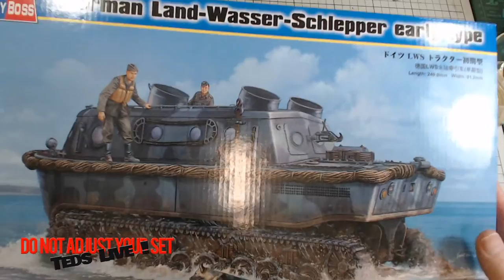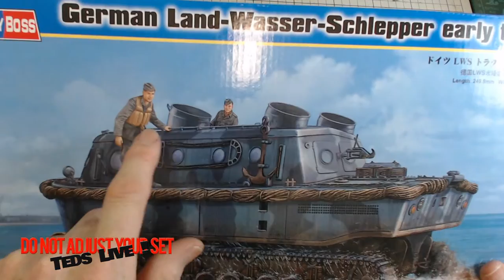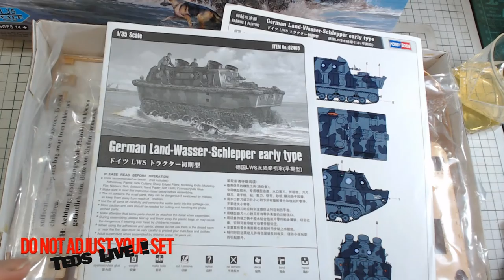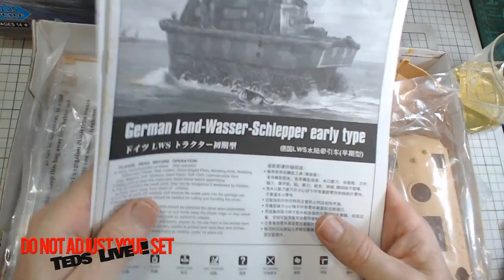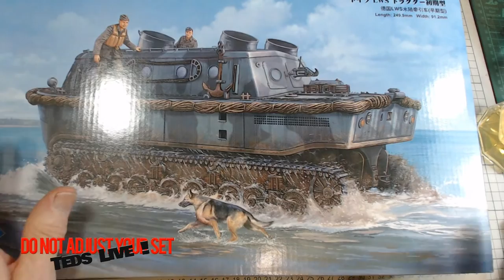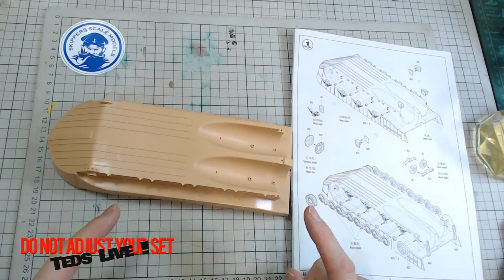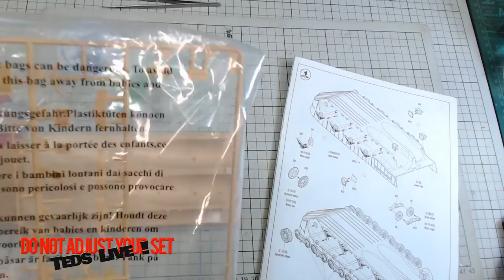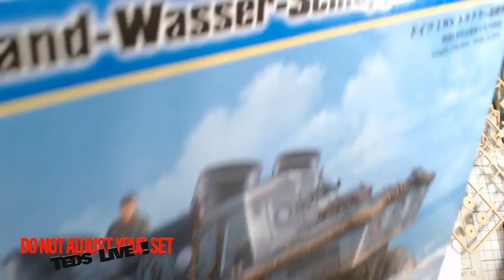25/11/20 21:00 GMT Ted begins a new build. The HobbyBoss 1/35 scale Land-Wasser_Schlepper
Watch  and Chat with Ted as he starts his new  build of the Land-Wasser_Schlepper.
A boat AND a tank all in one kit, whats not to like ?